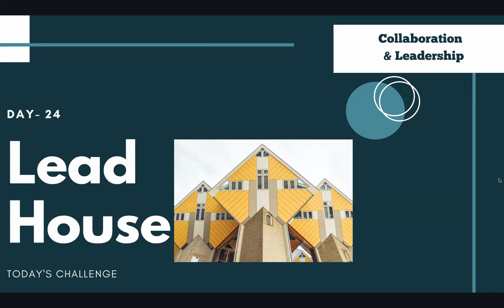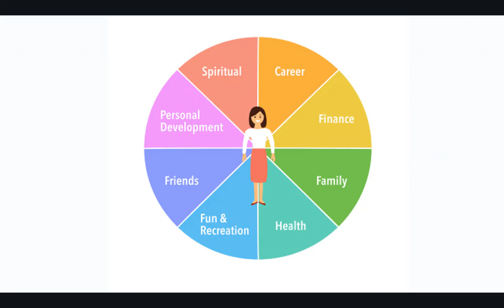day 24 lead house